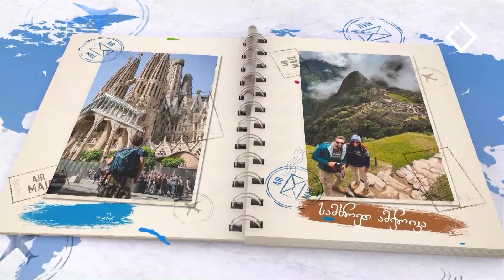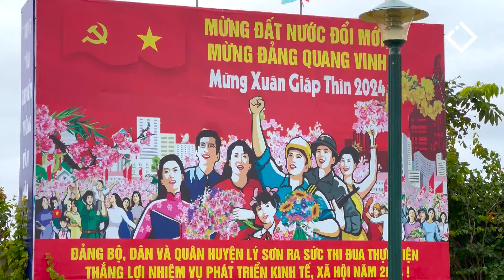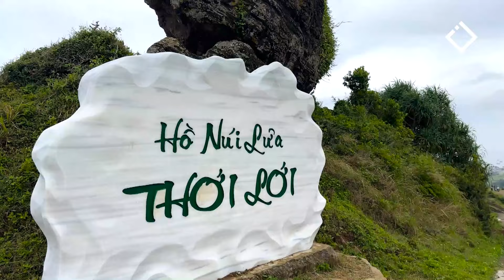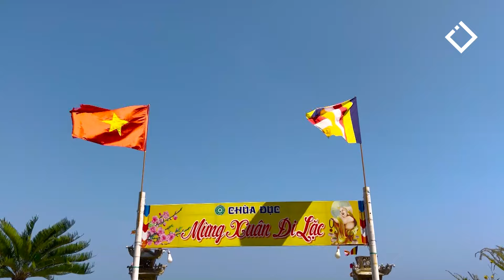ვიეტნამი: ლი სონის კუნძული | მოგზაურის დღიური | 04.05.2024